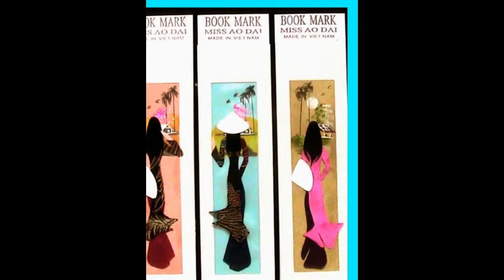Tran Cong Dat - Oil paintings